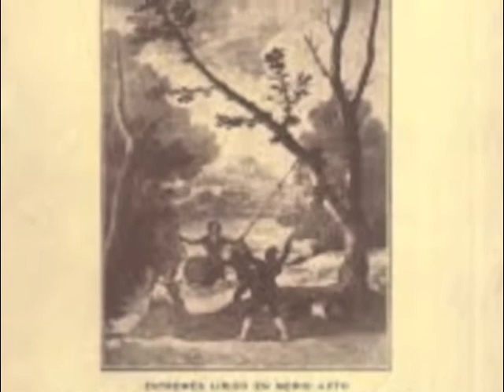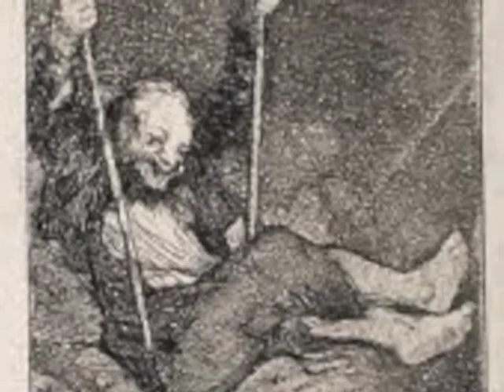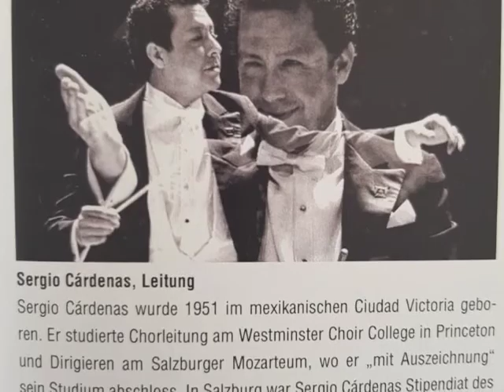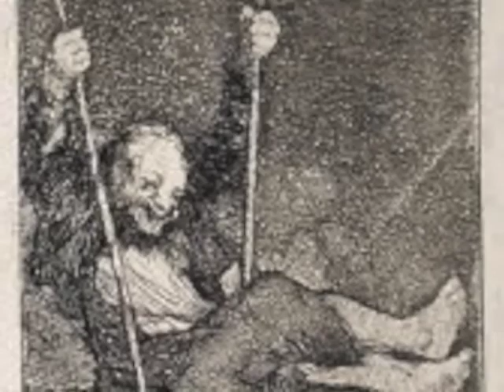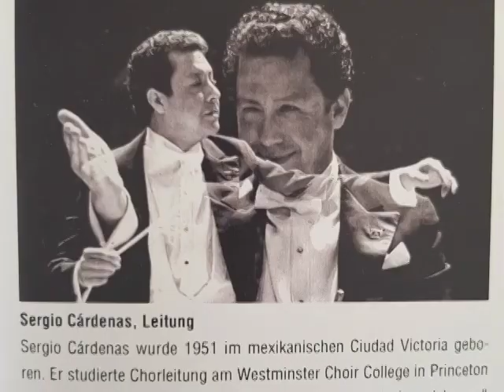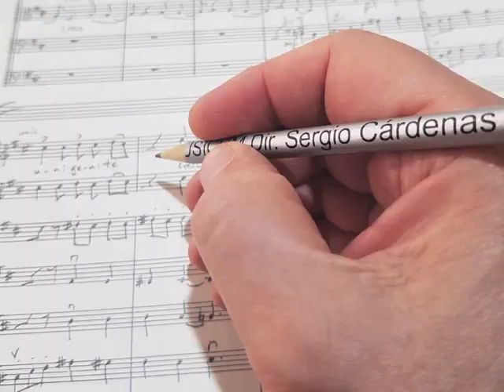S. CÁRDENAS : Columpios, para clarinete y cuerdas – R. WEBER – Filarmónica de Polonia – S. CÁRDENAS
El clarinetista suizo ROLF WEBER y la FILARMÓNICA DE CÁMARA DE POLONIA (PFK, Zopot, Polonia), con la conducción de SERGIO CÁRDENAS exponen “Columpios”, para clarinete y orquesta de cuerdas, del compositor mexicano Sergio Cárdenas.

Compuesta en Ansbach, Alemania, en junio de 1999, la obra se estrenó mundialmente el 23 de octubre de 2003, en el Palacio de Bellas Artes (Ciudad de México), por los mismos exponentes de este video, en el marco del Festival Internacional Cervantino.
La obra se grabó en noviembre de 2000, en Zopot, en la Sala de Conciertos de la filarmónica polaca.

“Columpios” está dedicada a Joerg BAUMANN  (*1971).

“Columpios” está inspirada en un poema de RAINER MARIA RILKE (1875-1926):

El columpio osciló a través del dolor.
Pero mira,
era la sombra del árbol del que cuelga
Si yo ahora huyo o hacia delante oscilo,
aventado por el impulso en el vaivén,
todo eso no es aun ni siquiera el árbol.
Ya sea que oscile inclinado o de escarpada manera,
yo solo siento el columpio; de quien me carga,
apenas me doy cuenta.

I

maginemos, pues, un excelso árbol
que desde sus gigantes raíces se yergue,
a través del cual ondean el viento y las aves
y bajo el cual, en funciones pastoriles auténticas,
los pastores meditaron y los rebaños reposaron;
y a través del cual resplandecen las grandes estrellas

que lo convierten de toda una noche en máscara.

¿Quién desde él hasta las moradas divinas se eleva
si ya su esencia nos hace reflexionar?

“Poemas Póstumos”
Ansbach, Octubre 10 de 2003.

Da schwang die Schaukel durch den Schmerz -,
doch siehe,
der Schatten wars des Baums,
an dem sie hängt.

Ob ich nun vorwärtsschwinge oder fliehe,
vom Schwunge in den Gegenschwung gedrängt,
das alles ist noch nicht einmal der Baum.
Mag ich nun steiler schwingen oder schräger,
ich fühle nur die Schaukel; meinen Träger

gewahr ich kaum.

So laß uns herrlich einen Baum vermuten,
der sich aus Riesenwurzeln aufwärtsstammt,

durch den unendlich Wind und Vögel fluten

und unter dem, in reinen Hirtenamt,
die Hirten sannen und die Herden ruhten.

Und daß durch ihn die starken Sterne blitzen,
macht ihn zur Maske einer ganzen Nacht.

Wer reicht aus ihm bis zu den Göttersitzen,

da uns sein Wesen schon nachdenklich macht?

Aus: Die Gedichte 1922 bis 1926 (Muzot, 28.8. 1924)